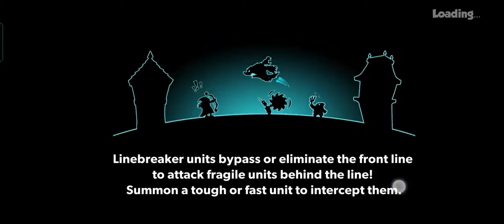tower conquest #72 BFG 4*